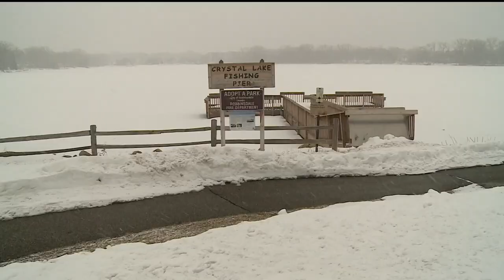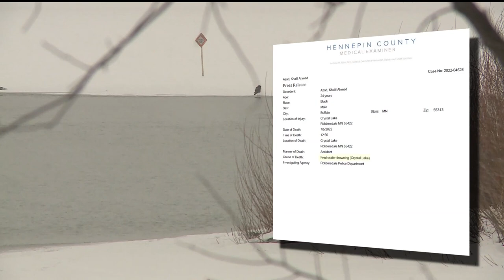Robbinsdale police release body cam footage in Azad death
Robbinsdale police say they never had contact with Azad while looking for him on July 3 and the body camera footage they released backs that up.